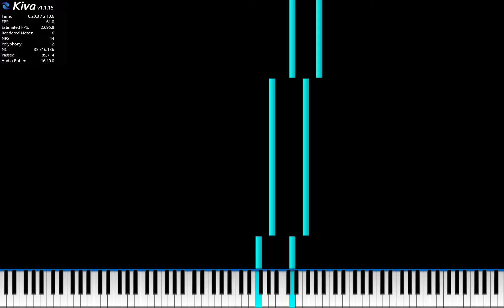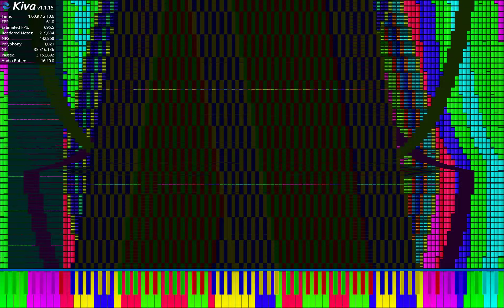Coral Challenge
this time it's actually good